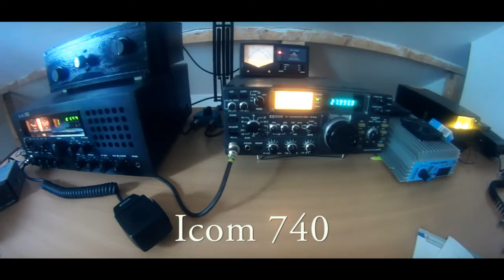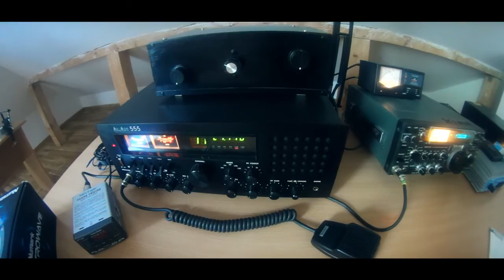Alan 555 vs Icom 740 - receivers test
Alan 555 is the most powerful CB radio from the nineties . Icom 740 is a classic multi-band transceiver , valued by operators. It was produced in 1982 .